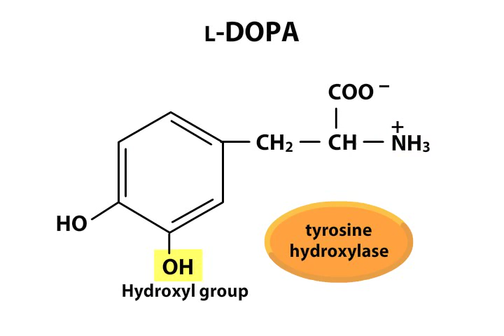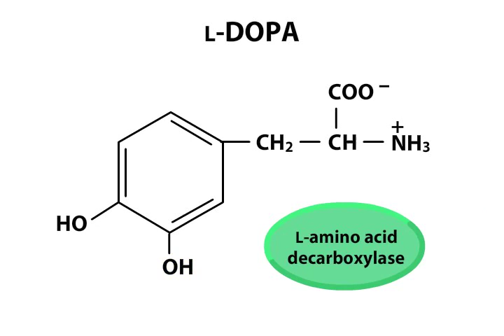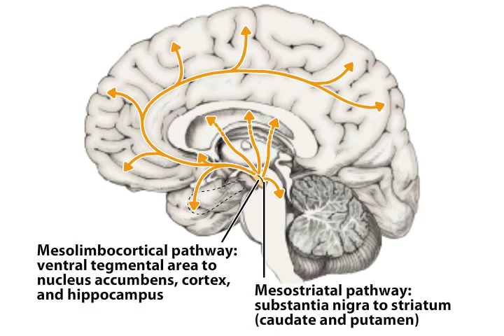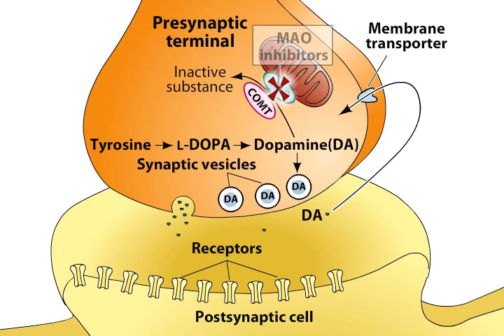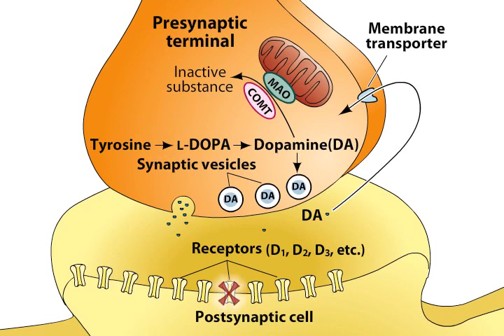Dopamine Pathways / Dopamin signalvägar /Animation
Dopamine Pathaway / Dopamin signalväg